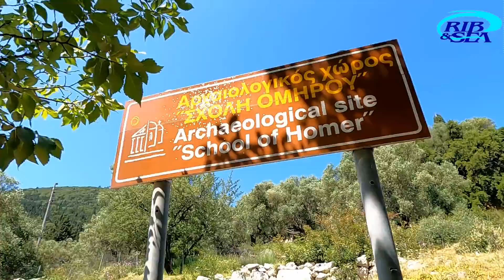ΒΡΗΚΑ ΤΗΝ ΠΗΝΕΛΟΠΗ ΜΟΥ ΣΤΟ ΠΑΛΑΤΙ ΤΟΥ ΟΔΥΣΣΕΑ!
Πάνω απ' το ορεινό χωριό της Ιθάκης, την Εξωγή, εικάζεται ότι βρισκόταν το παλάτι του μυθικού Οδυσσέα. Η συγκεκριμένη τοποθεσία είναι επίσης γνωστή ως Σχολή Ομήρου, καθώς και ως Άγιος Αθανάσιος.
Το ανάκτορο ανεγέρθηκε προς το 1300 π.Χ. Το συγκεκριμένο κτίριο ήταν ανάκτορο δύο (ή τριών) επιπέδων, με κλιμακοστάσιο λαξευμένο στον βράχο. Παράλληλα, περιελάμβανε, μεταξύ άλλων, εργαστήρια, αποθήκες, αποχετευτικό σύστημα, καθώς και υπόγεια δεξαμενή νερού.
Στη συγκεκριμένη τοποθεσία ανευρέθηκαν, επίσης, ένα ταφικό μνημείο, καθώς και ένα πηγάδι, τα οποία χρονολογούνται στο 1200 π.Χ. Αρκετές ομοιότητες παρατηρούνται μεταξύ του συγκεκριμένου κτιριακού συμπλέγματος και άλλων γνωστών μυκηναϊκών ανακτόρων, όπως εκείνα των Μυκηνών και του Νέστορα.
Σύμφωνα με ορισμένους ακαδημαϊκούς, τα ερείπια τα οποία ανευρέθηκαν αντιστοιχούν σε σημαντικό βαθμό στην περιγραφή του ανακτόρου του Οδυσσέα από τον Όμηρο ενώ, παράλληλα, επιβεβαιώνουν την αντίληψη σύμφωνα με την οποία η Ιθάκη αποτελούσε σημαντικό κέντρο εξουσίας κατά τη διάρκεια της μυκηναϊκής περιόδου.
Σημασία πάντως έχει ότι η χρηματοδότηση για την περαιτέρω εκσκαφή και ανάδειξη του αρχαιολογικού χώρου συναντά εμπίδια καθώς, εκτός όλων των άλλων, την πατρότητα του Οδυσσέα διεκδικούν τόσο η γειτονική Κεφαλλονιά όσο και η Λευκάδα!